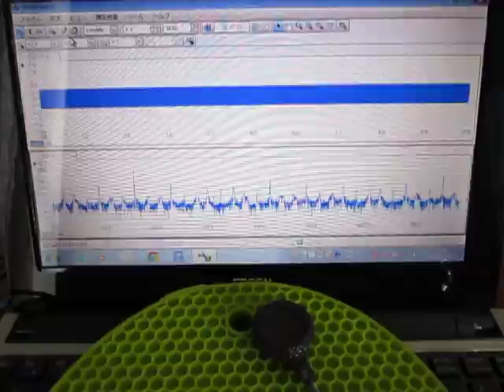超音波実験 Ultrasonic experiment